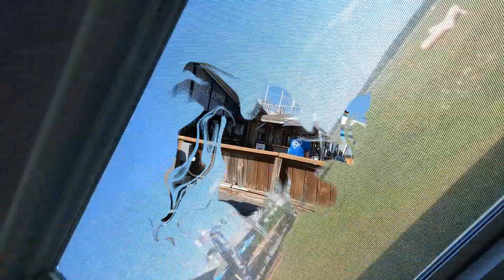KJ goes SKYDIVING for her 21st Birthday!!!